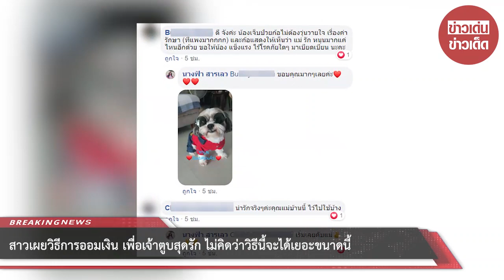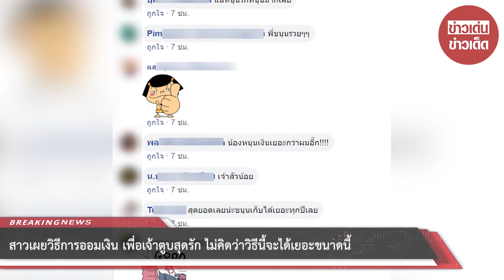สาวเผยวิธีการออมเงิน เพื่อเจ้าตูบสุดรัก ไม่คิดว่าวิธีนี้จะได้เยอะขนาดนี้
ขอบคุณ นางฟ้า สารเลว
ขอขอบคุณข้อมูลจาก: